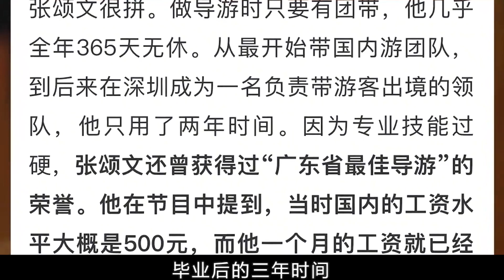张颂文口才有多好？当导游一开口简直太地道！网友：笑破肚皮了！